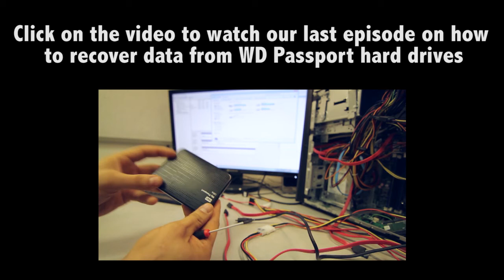Data recovery on seagate hard drive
The problem that we fix here today may cause some Seagate hard drives to become inoperable immediately after a power-on operation. However, the drive is not going to be making any abnormal sounds and will be idling.  Once this condition has occurred, the drive cannot be detected by disk management nor BIOS. So any attempts to recover data with data recovery software available online will be useless. Data on the drive will be unaffected and can be accessed once normal drive operation has been restored. This problem occurs due to firmware issues. Our utilities allow us to correct these firmware issues, and restore hard drives to their normal functional state in the safest possible way without risk of losing data.

Here are some of the hard drive models that might be effected by this firmware issue:
Barracuda 7200.11
ST3500320AS
ST3640330AS
ST3750330AS
ST31000340AS

Barracuda 7200.11
ST31500341AS
ST31000333AS
ST3640323AS
ST3640623AS
ST3320613AS
ST3320813AS
ST3160813AS
Barracuda ES.2
ST3250310NS
ST3500320NS
ST3750330NS
ST31000340NS
DiamondMax 22 (Maxtor)
STM31000334AS
STM3320614AS
STM3160813AS
DiamondMax 22 (Maxtor)
STM3500320AS
STM3750330AS
STM31000340AS MX15